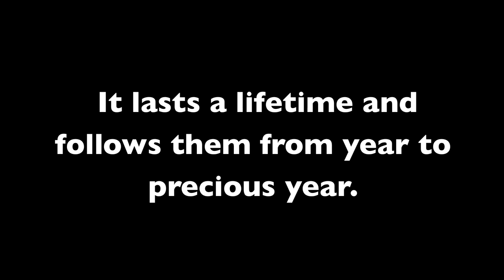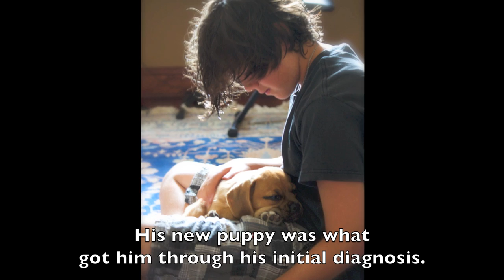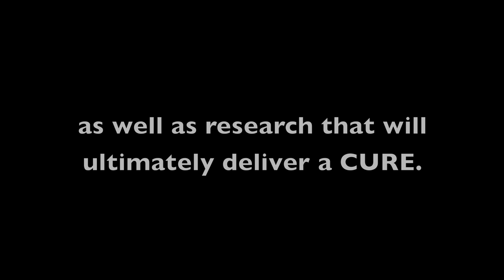JDRF VIDEO HD.mov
JDRF Central Jersey
Annual NEED FOR SPEED Gala
Fund A Cure Video 2012